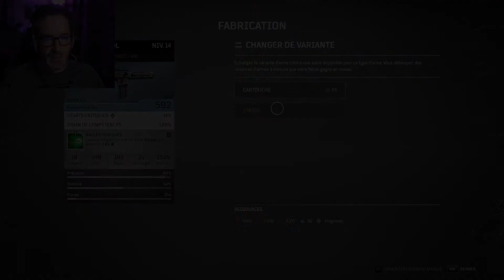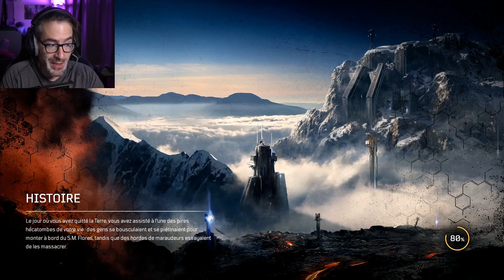MOLOCH EST TRÈS ÉNERVÉ | Outriders #6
Ça peut se comprendre vu ce que l'on a découvert ...